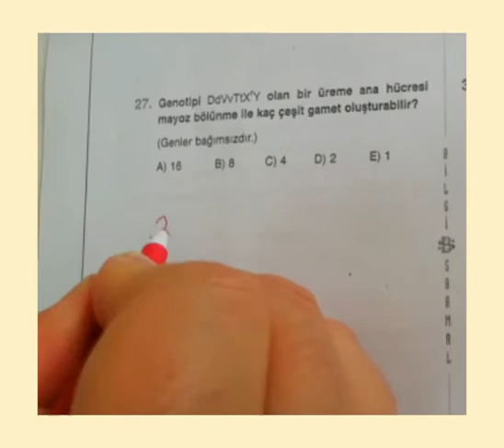10.SINIF BİLGİ SARMALI BİYOLOJİ